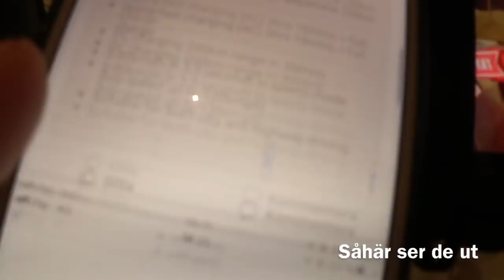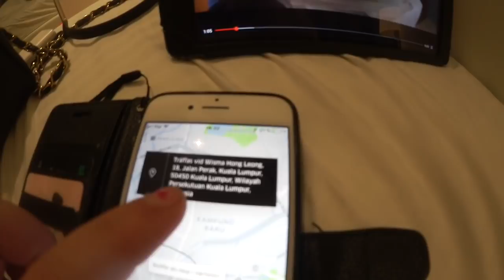Vlogg | Tar fanbilder & är otoligt förbannad